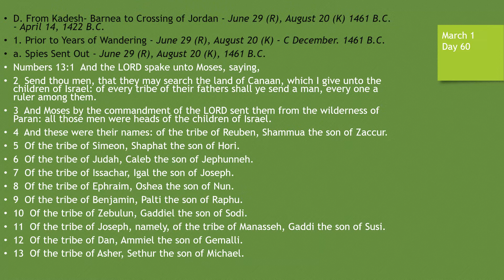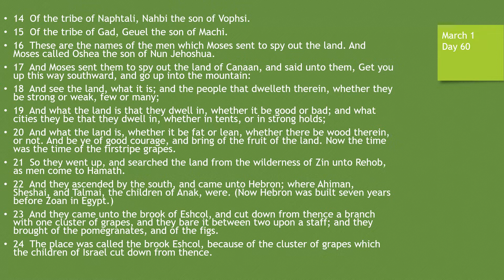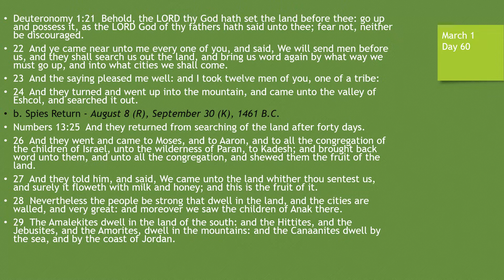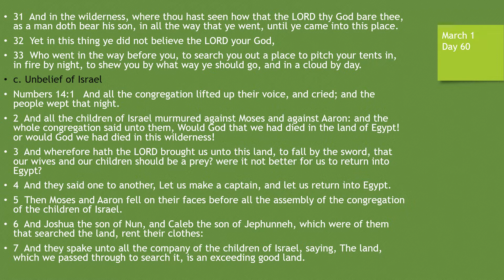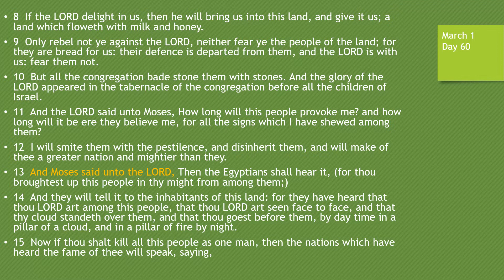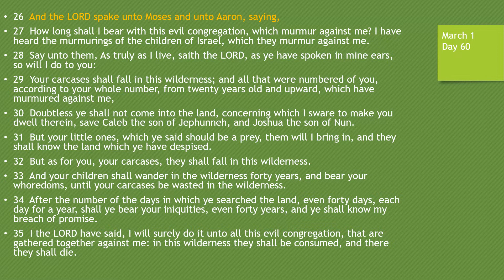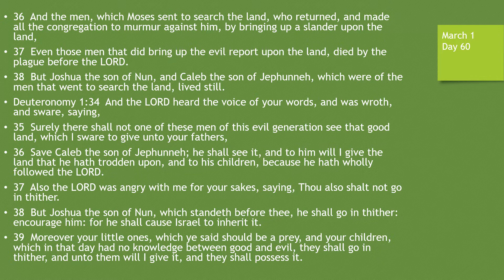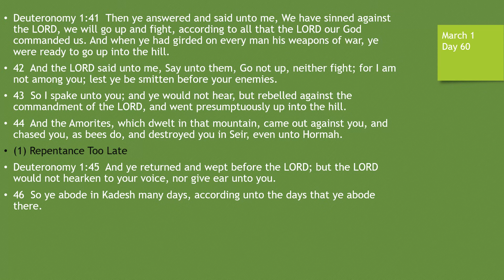Day 60 or March 1st - Dramatized Chronological Daily Bible Reading